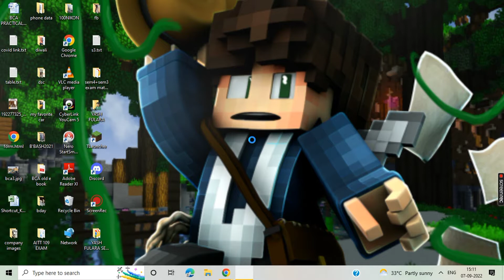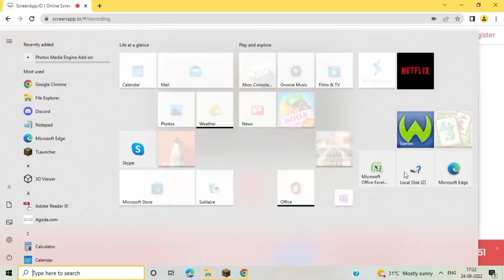BEATING MINECRAFT | BY YASH FULARA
1like= 1 Motivation
my video = your happiness